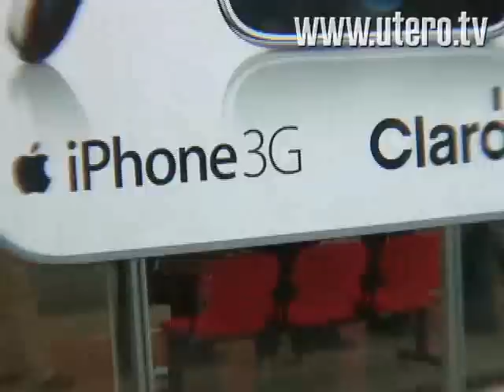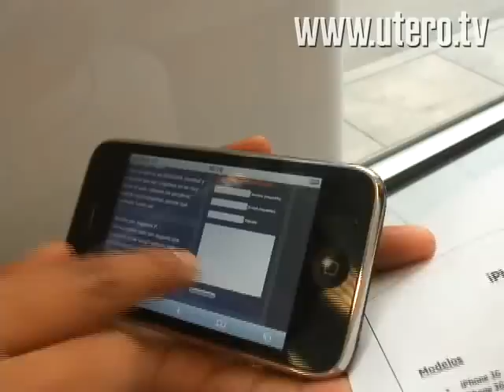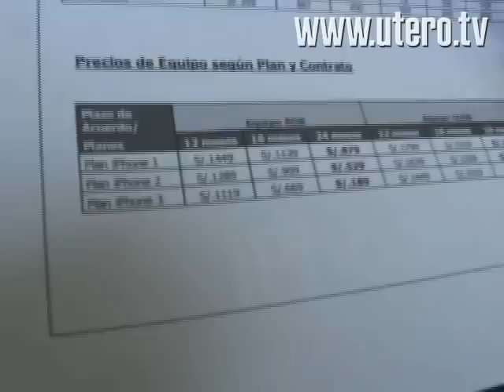Iphone en Perú - Szyszlo compra en Claro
Jonathan Castro estuvo hoy en el local de Claro de Javier Prado para ver a los primeros peruanos dueños -legalmente- de un iPhone. Los felices y ahora más pobre compradores nos muestran su nuevo juguetito.